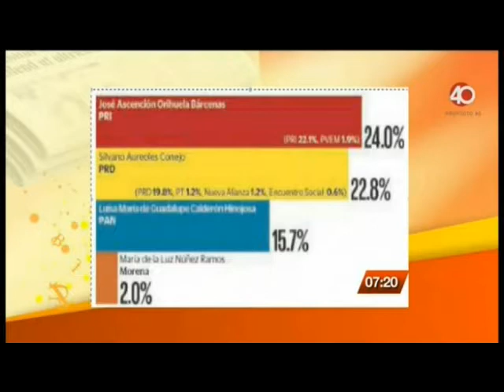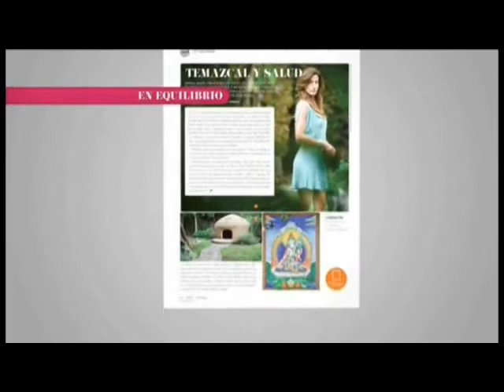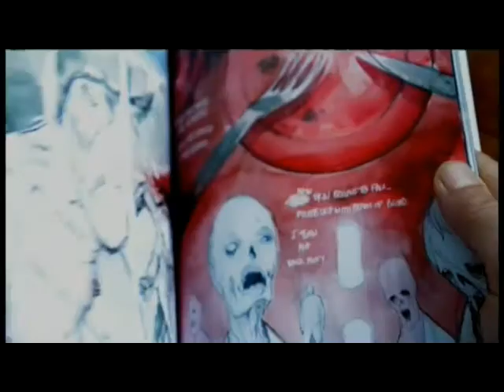25.05.2015 El primer